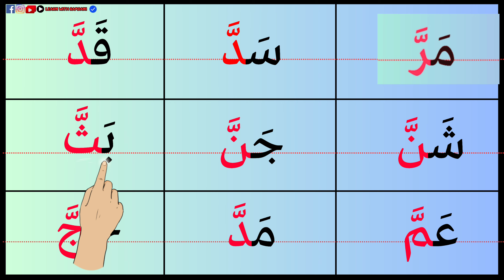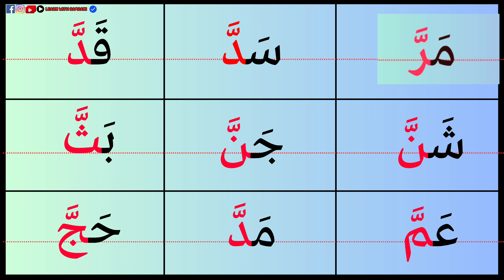تعليم طلاب محو الأمية القراءة من الصفر خطوة بخطوة | درس الشدة كلمات سهلة للتدرب على تحسين القراءة